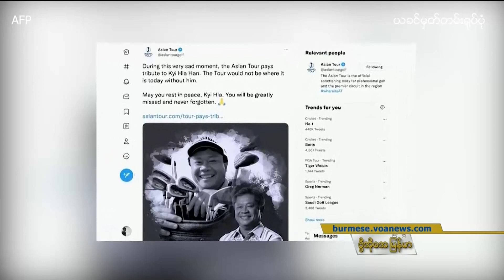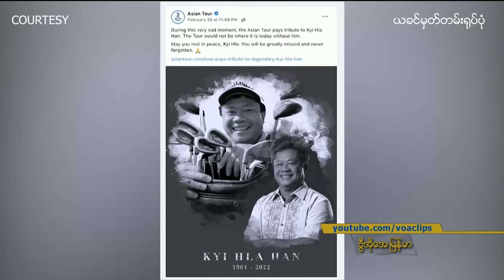တပတ်အတွင်း အားကစား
အခုတပတ် အားကစားကဏ္ဍမှာတော့ စင်ကာပူနိုင်ငံမှာ ပြီးခဲ့တဲ့ရက်ပိုင်းက ကွယ်လွန်သွားခဲ့တဲ့ တချိန်က အာရှရဲ့ အဆင့် ၁ ဂေါက်သီးသမား နဲ့ Asian Tour ဂေါက်သီးပြိုင်ပွဲတွေရဲ့ ဥက္ကဋ္ဌ  ကြည်လှဟန်ရဲ့  အကြောင်းတွေကို ဒီတပတ်ရဲ့အားကစားကဏ္ဍမှာ ကိုရန်နိုင်က စုစည်းတင်ပြထားပါတယ်ခင်ဗျာ။